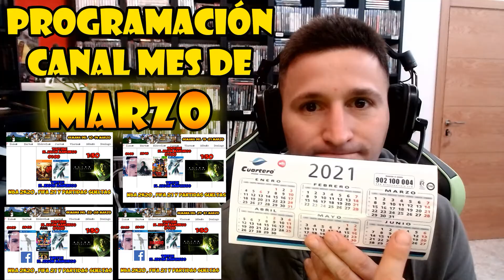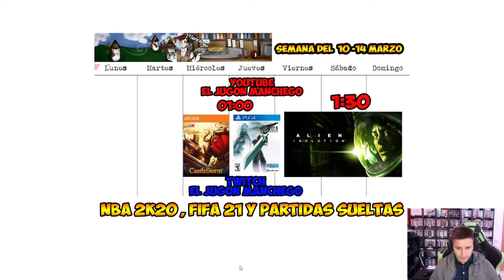Programación Mes de Marzo en el Canal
Programación de los canales en el mes de Marzo para una buena organización y para saber que toca cada día !!
Dejar vuestras opiniones al respeto y sugerencia y críticas constructivas en la caja de comentarios.

Nick en diversas Plataformas para agregarme :
Playstation: Jacob6Cupido
Xbox: Jacob6Cupido
Battle.net : Cupido#2332
Para aquellos que quieran colaborar con el canal de alguna forma:

Y recordad que si visitáis Villarrubia de los Ojos no dejéis de Visitar el Mesón el Portón donde trabajo a diario y donde podemos comentar y charlar de videojuegos cuando guste !! Pedidos a domicilio al 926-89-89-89